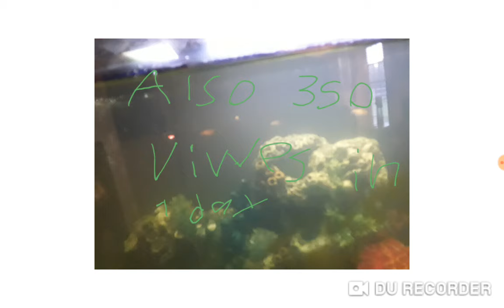Thanks so much guys